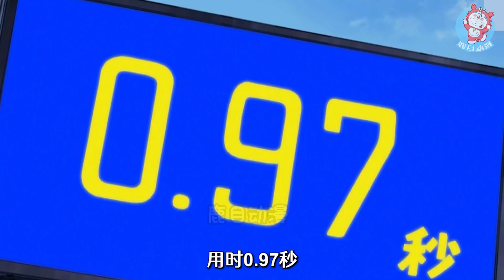哆啦A夢：大雄打破吉尼斯紀錄，成為睡覺最快的男人#哆啦a夢